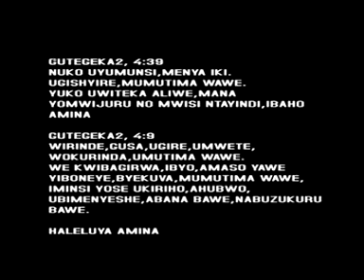N'umunsi wo kuvuz'impanda n'induru (Blantyre/Malawi) By Samuel Ndagijimana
Igice gikurikira!